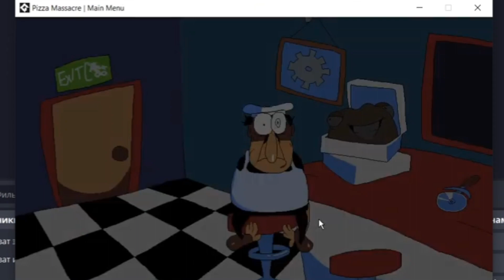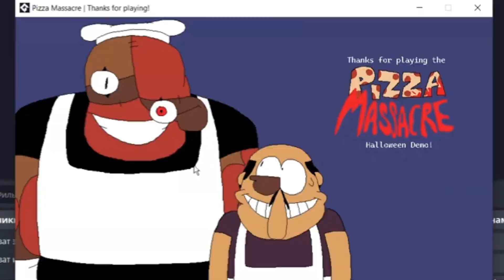Pizza Massacre фан игра (прохождение демки)